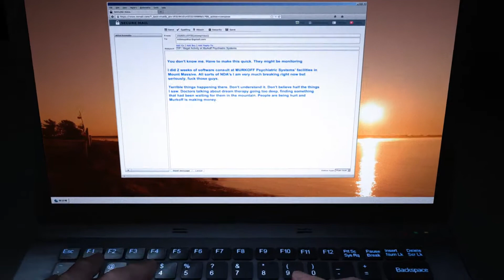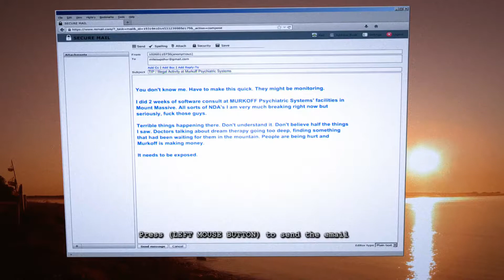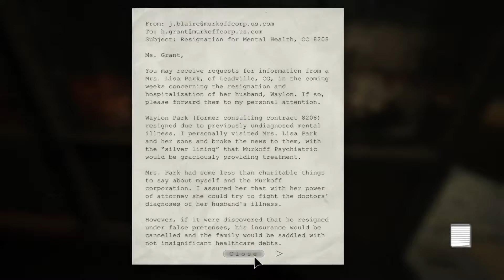►Hororovka | Outlast: Whistleblower (#1) | Proč to vlastně dělám?!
No mám tohle vůbec zapotřebí, takhle si ubližovat neustálou paranoiou že po mě něco vyskočí z poza rohu?!
Ask.fm:
ask.fm/gameworkteam
Anketa: